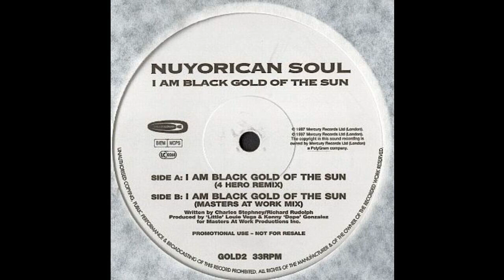NUYORICAN SOUL: "I AM THE BLACK GOLD OF THE SUN" [12" Remix]